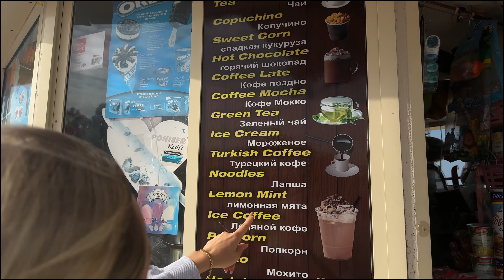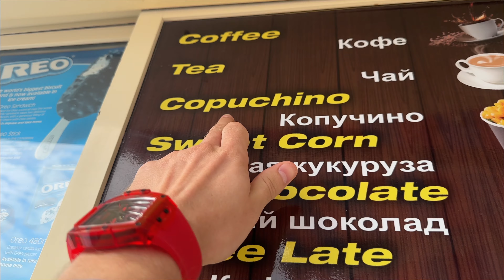ПЕРВЫЙ РАЗ. СОБРАЛ ТОЛПУ ФАНАТОВ В ДУБАЕ. ЖАРКИЕ СЪЕМКИ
Первый пошел 😎
Для меня очень важно увидеть ваше мнение в комментах.
С каждым выпуском будет все круче и круче